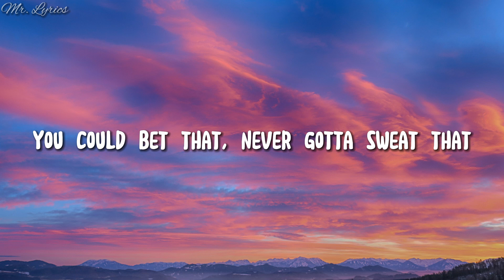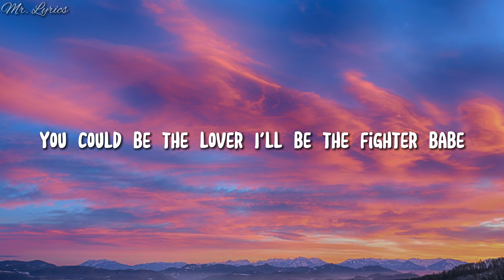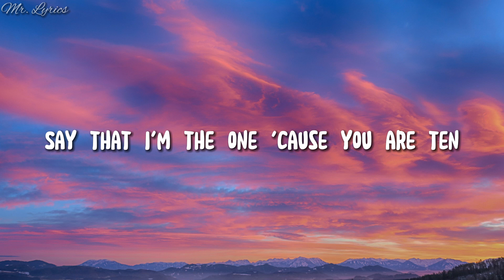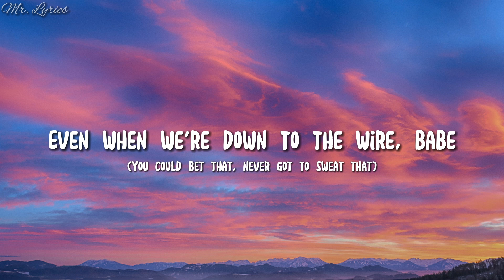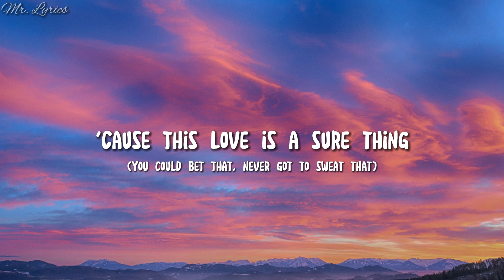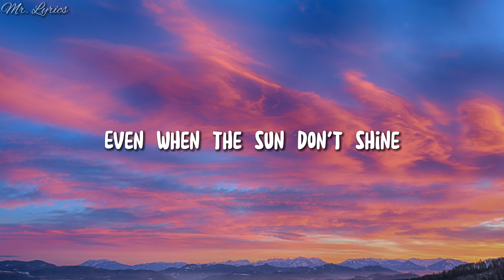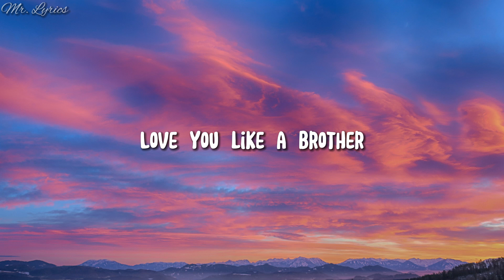Miguel - Sure Thing (Lyrics)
🎶Sure Thing - (Lyrics)🎶